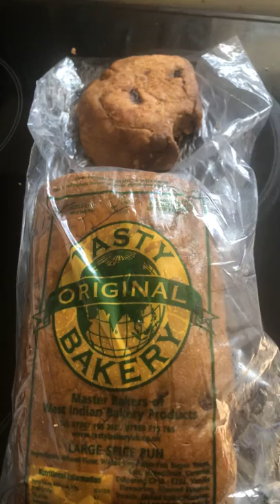Tasty bakery COCKROACH IN MY BUN!!!!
Tasty Bakery More like COCKROACH bakery!!
I found a cockroach 🤢 embedded in my bun
Nasty